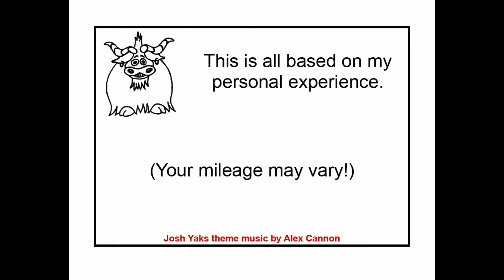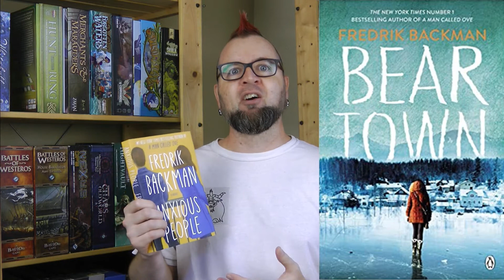Josh Yaks about a new Top Ten favourite book: Anxious People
"Anxious People" by Fredrik Backman is now one of my very favourite works of fiction of all time!  Here's why.

00:00 – Anxious me
00:48 – Backman interview
01:35 – Dedication
01:55 – Plot synopsis
02:35 – Thank you
03:19 – About people
10:14 – About dark thoughts
11:00 – About loss
13:45 – Rating
14:27 – What about YOU?
14:39 – Outtakes

And you know what?  I appreciate YOU!